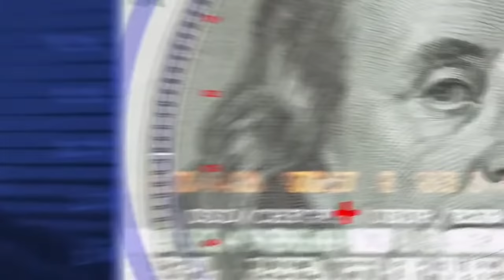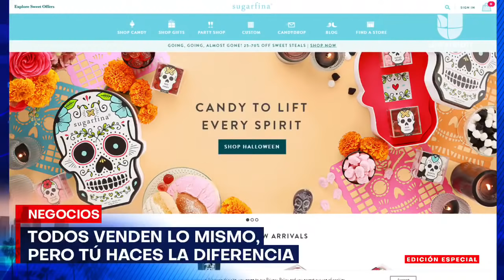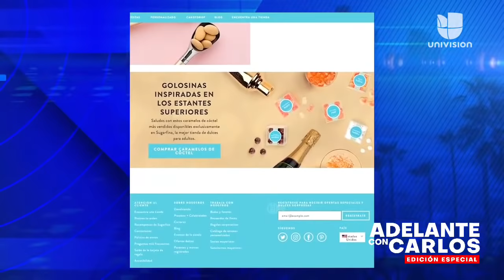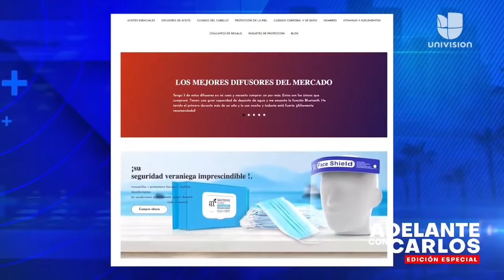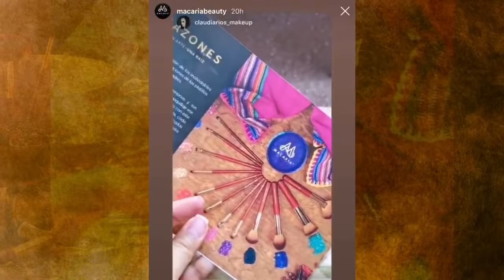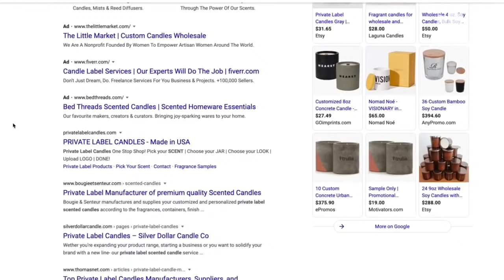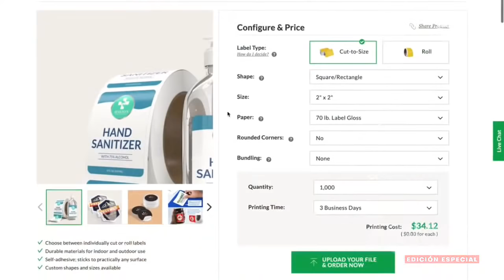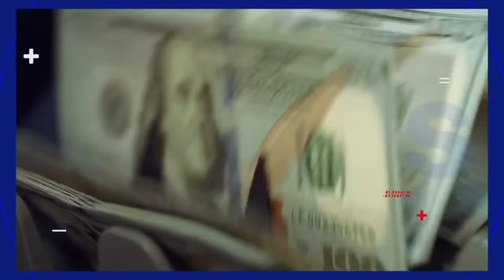Cómo crear tu primer producto | Ideas de negocio, proveedores, imagen de tu producto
Llegó el momento de crear un legado con tu propio producto, así que Carlos Marquez en este live te comparte cómo crear ese gran proyecto desde cero, con información valiosa para todo empresario ¡Dale play ahora mismo!

¿Eres un empleado y quieres acumular riqueza? Carlos Marquez te lleva de la mano para que inicies tu propio negocio con muy poco dinero.  El programa radial de Carlos "Adelante Con Carlos" ha transformado la vida de miles de personas que han puesto en práctica su consejos basados en su exitosa carrera empresarial. No te pierdas ningún video, FB live o podcast de Carlos y descubre las oportunidades ilimitadas que te ofrece el mundo empresarial.